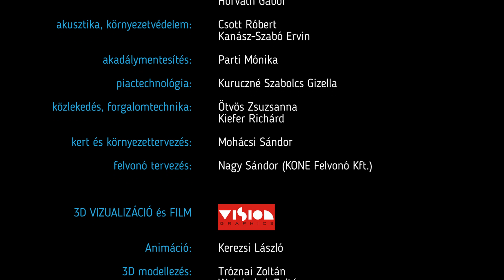Békásmegyeri Piac és Közösségi Tér bemutatkozó film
Óbuda-Békásmegyer Önkormányzata a Békásmegyeri Vásárcsarnok és a Heltai Jenő tér teljes megújítását tűzte ki célul annak érdekében, hogy élhető lakókörnyezet alakuljon ki ebben az aktív és fejlődő városrészében is. A megújulás középpontjában a közösségi terek fejlesztése áll. A megújuló piac a szolgáltatások színvonalának megtartásával és emelésével rendezettebb, tisztább környezetben tudja kielégíteni mind a vásárlók, mind a kereskedők részéről felmerülő igényeket.

A piac rekonstrukciója 2017. első felében veszi kezdetét, és  előreláthatólag 24 hónapot fog igénybe venni.